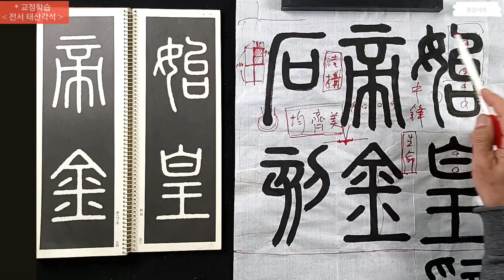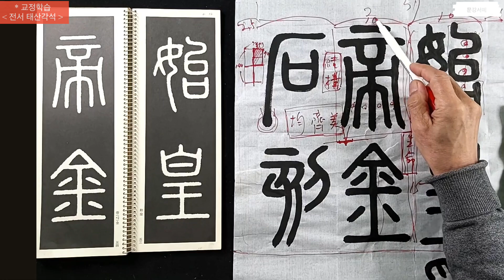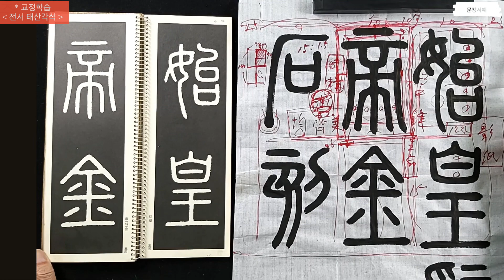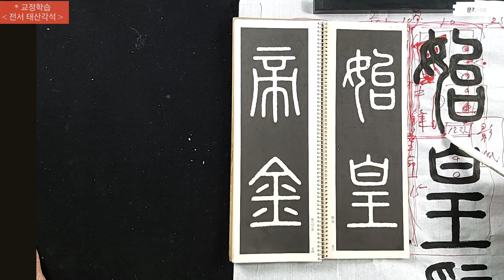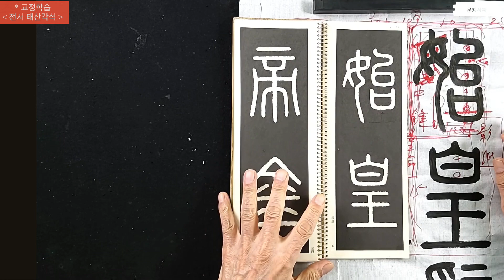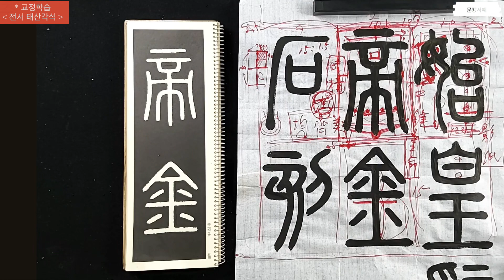서예 교정학습 1 - 전서 태산각석을 중심으로 書藝 書道 書法